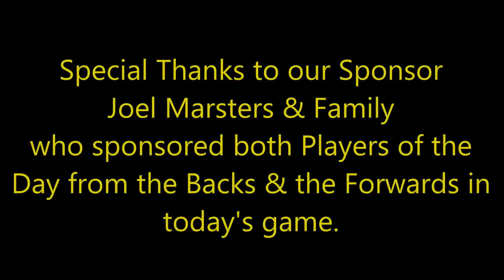Penrhyn VS Rarotonga Sat 14th Sept 2013